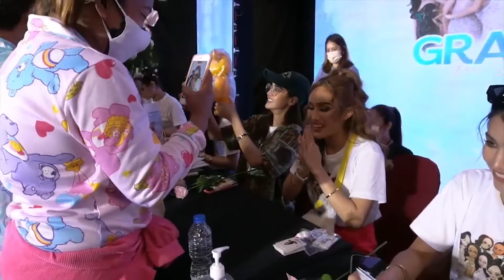220724 | GRAND FAN MEET TOP 10 | part 8